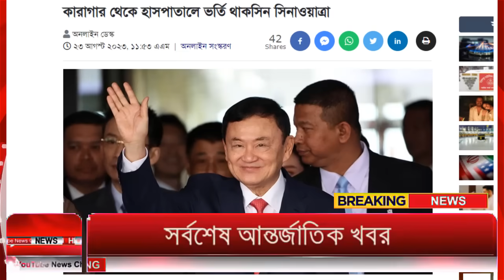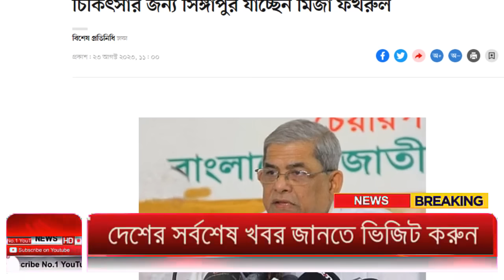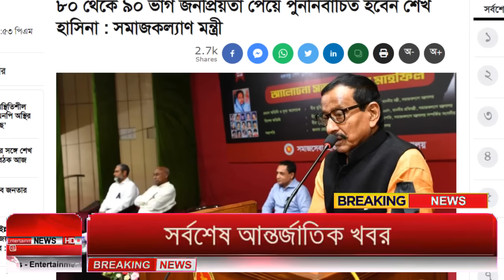Ajker Bangla Khobor 23 August 2023 | Bangladesh Letest News | Somoy Sangbad News | Bangla News Today